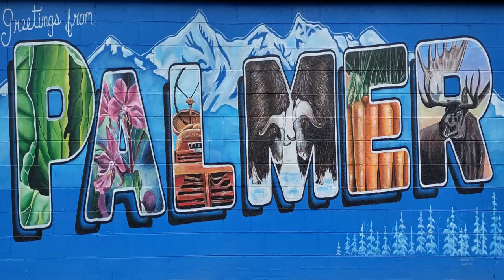5 days into the future with Palmer Mayor Steve Carrington for October 24, 2023 City Council Meeting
5 days into the future with Palmer Mayor Steve Carrington for October 24, 2023 City Council Meeting

AGENDA highlights
C. PLEDGE OF ALLEGIANCE
D. APPROVAL OF AGENDA
1. Approval of Consent Agenda
2. Approval of Minutes of Previous Meetings
A. October 10, 2023, Regular Meeting
B. October 17, 2023, Special Meeting
E. COMMUNICATIONS AND APPEARANCE REQUESTS
1. Elected Officials in Attendance
2. Board/Commission Members in Attendance
3. A Proclamation Recognizing November 11, 2023, as Veteran’s Day
4. City of Palmer 2022 Audit Presentation by Joy Merriner, Managing Partner, BDO USA
F. REPORTS
1. City Manager’s Report
2. Mayor’s Report
3. City Clerk’s Report
4. City Attorney’s Report
G. AUDIENCE PARTICIPATION
H. PUBLIC HEARINGS
I. ACTION MEMORANDA
1. Action Memorandum No. 23-062: Directing the City Manager to Notify the State of Alaska of
the City Council’s Statement of Non-Objection of the Connoisseur Lounge, LLC Located at 226 West
Evergreen Avenue, Suite 2 Marijuana License #27522
J. COMMITTEE OF THE WHOLE – Presentation of the 2024 Budget (Note – action may be taken by the
Council following Committee of the Whole)
1. Presentation and Discussion of Classification Study, City of Palmer Human Resources
Manager
2. Resolution No. 24-001: 2024 City of Palmer Employee Pay Plan
3. Resolution No. 24-002: 2024 Fee Schedule
4. Resolution No. 24-003: 2024 Fine Schedule
5. Resolution No. 24-004: Five Year Capital Improvement Program
6. Resolution No. 24-005: City of Palmer 2024 Budget
K. UNFINISHED BUSINESS
L. NEW BUSINESS
M. RECORD OF ITEMS PLACED ON THE TABLE
N. AUDIENCE PARTICIPATION
O. EXECUTIVE SESSION
P. COUNCIL MEMBER COMMENTS
Q. ADJOURNMENT